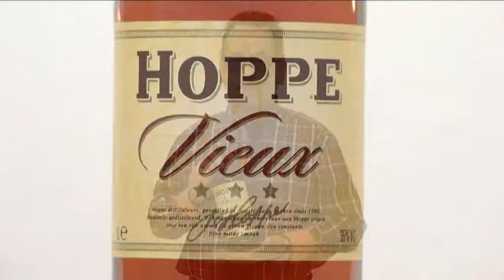Hoppe Vieux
Kleur: de kleur is lichtbruin.
Geur: de geur geeft aroma's van hout en karamel af.
Smaak: in de smaak komen we het hout en karamel weer subtiel tegen. Mooi zachte afdronk die langzaam wegebt.